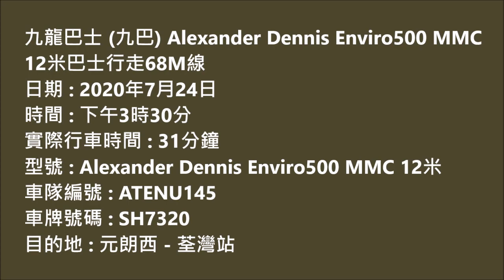Hong Kong Bus KMB ATENU145 @ 68M 九龍巴士 Alexander Dennis Enviro500 MMC 元朗西 荃灣站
九龍巴士 (九巴) SH7320 (車隊編號 ATENU145) Alexander Dennis Enviro500 MMC 12米 @ 68M  元朗西 - 荃灣站 (24/7/2020)

Kowloon Motor Bus (KMB) SH7320 (Fleet Number ATENU145) Alexander Dennis Enviro500 MMC 12m @ 68M Yuen Long West - Tsuen Wan Station (24/7/2020)